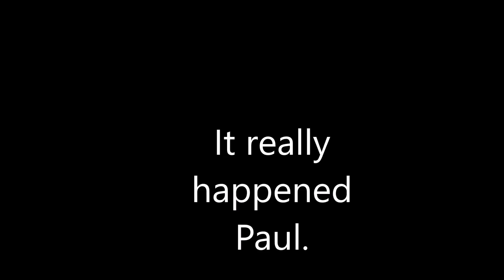It really happened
Some Sunday flying